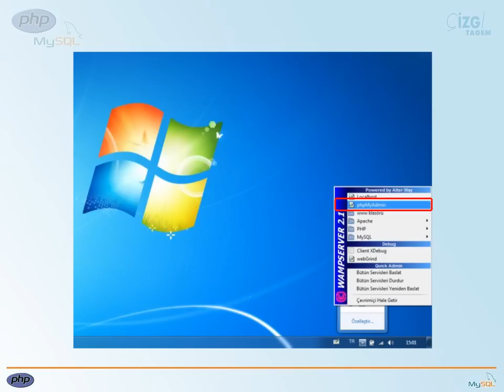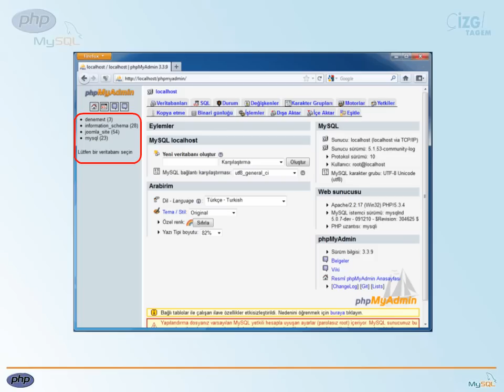PHP-MYSQL - 10 MySQL'in Temelleri: 01 MySQL'e Giriş